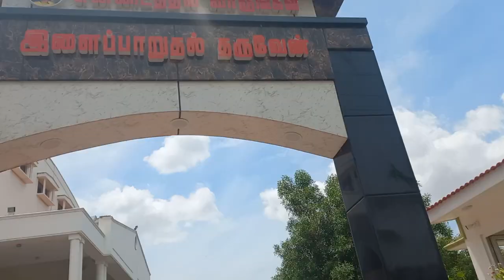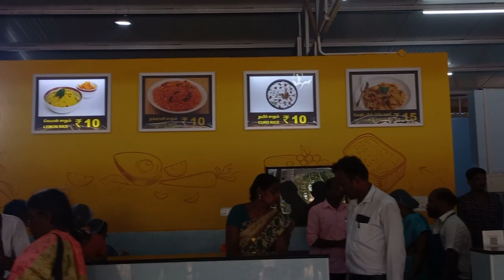Devanudaya koodaram@Nalumavadi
Jesus redeems Nalumavadi